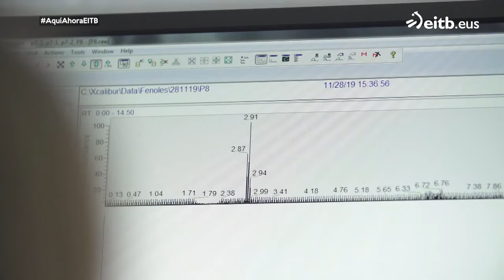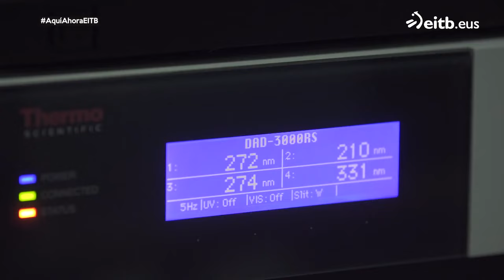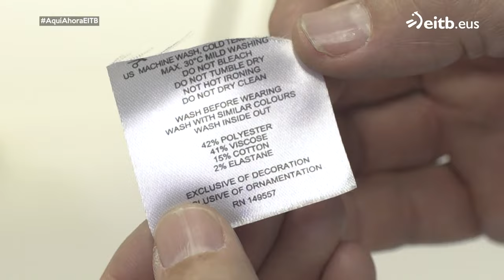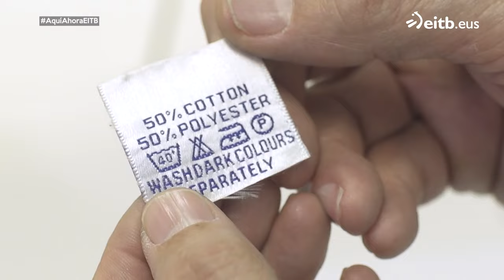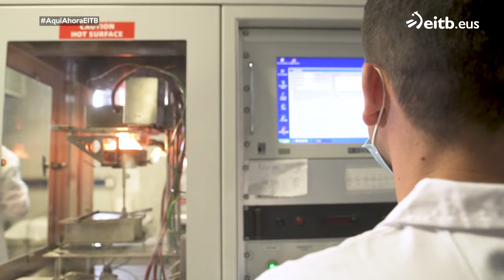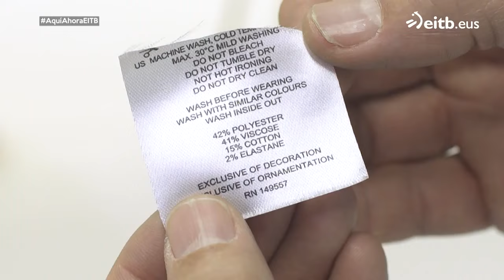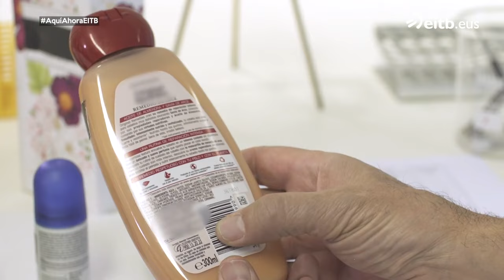''Algunos cosméticos afectan a las hormonas sexuales, a la tiroides y al cerebro''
Centenares de compuestos químicos alteran nuestro sistema hormonal provocando enfermedades. Nicolás Olea, catedrático de Medicina y autoridad internacional, nos da más respuestas.